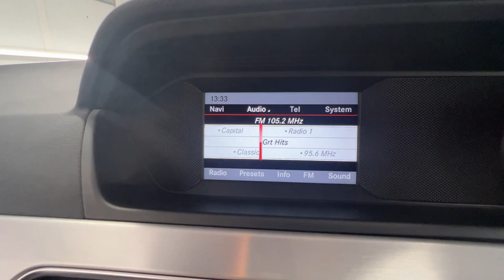Country Car Barford Warwickshire Mercedes C180 Petrol For Sale